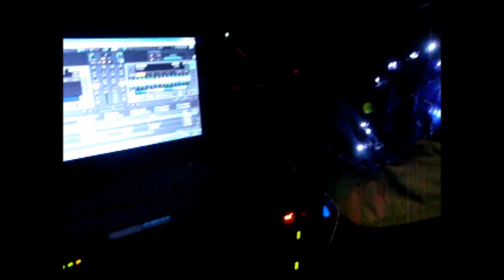JOANETIK - live ( so electronik ) FM PLA DE MANLLEU agost 2012 .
JOANETIK PENEDES PRODUCCIONS TOT EL KE NECESITES PELS TEUS EVENTS + INFO o contractació Desde ven jovenet ha estat amant de la musika, col.laborant amb diferents grups i estils de manera desinteressada però adquirint molta experiència recorrent-se fm's, sales, festivals, fp's etc... etc...varis, desideix llençar-se a explorar el mon de l'electronika montant i desmontant les seves produccions .